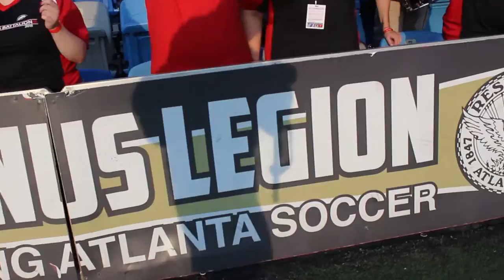Silverbacks TV | ATLvSAS Field-level Highlights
Goals on goals on goals. Re-live the 6-goal thriller from Saturday night with these field-level highlights, presented by COUNTRY Financial​